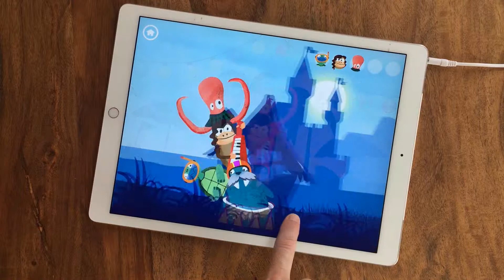Kinder Musik App 🎷 BandDings: Ein Musik-Abenteuer - Gründe Bands, Rock das Konzert! (Ingame)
Inspiriert vom Märchen “Die Bremer Stadtmusikanten” nimmt die Musik-App für Kinder "BandDings" Kinder ab zwei Jahren mit auf eine musikalische Entdeckungsreise.

Sie helfen der Walrossdame, Rose, liebenswerte Musiker für ihre Band zu finden. Neben dem rappenden Kamel, der klappernden Krabbe und dem pupsenden Hamster warten insgesamt 25 tierische Musiker in verwunschenen Wäldern, wilden Dschungeln und quirligen Städten auf ihren Einsatz. Ist die sechsköpfige Band dann komplett, geht es direkt zum großen Konzert unter freiem Himmel.

Auszeichnungen:
*** Goldene GIGA-Maus 2017 *** (Bestes Programm des Jahres
*** Pädagogischer Medienpreis 2017 ***
*** Nominierungsliste Tommi 2017 ***
*** Von Stiftung Lesen empfohlen ***